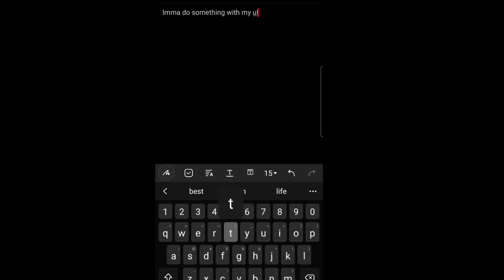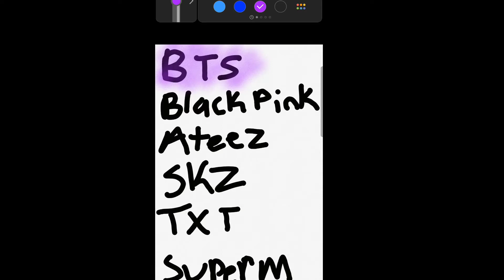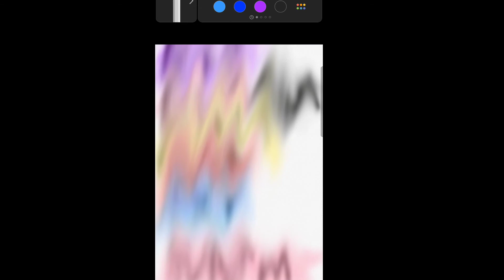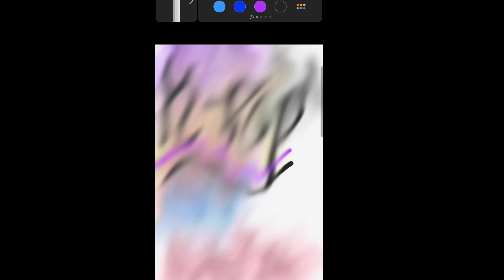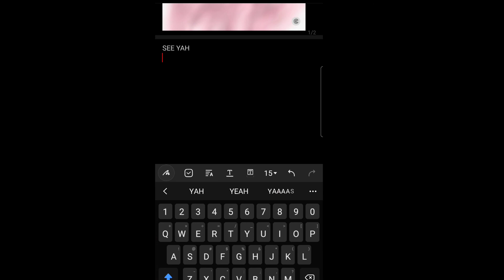I'm bored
Hey! Sorry I haven't been posting. As I said school has been hard lately. On Tuesdays I don't have school but am still a bit busy. Weekends I do art and things so maybe I'll post some art videos.